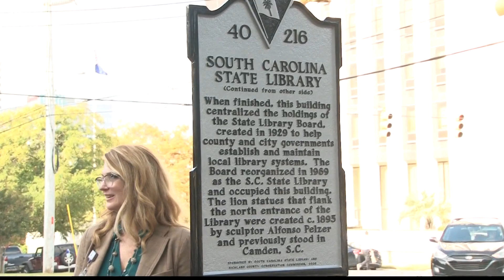Historical marker unveiled at State Library in South Carolina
At the State Library, a new historical marker was unveiled on Thursday, celebrating the history of the library.